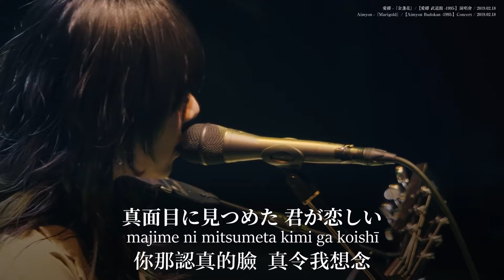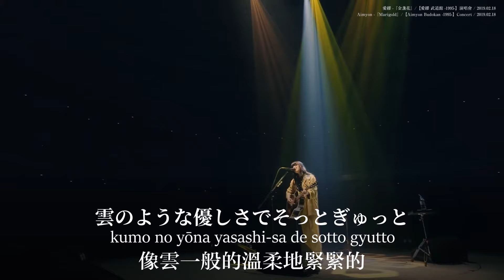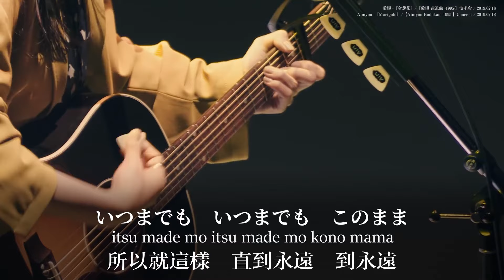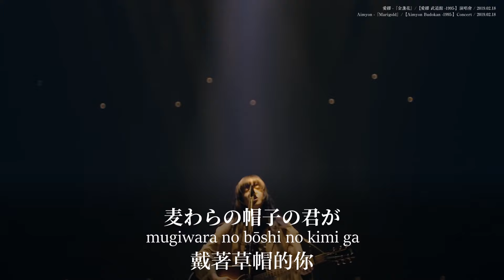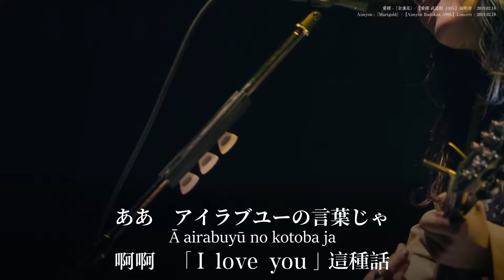Aimyon愛繆 -『金盞花』LIVE /【愛繆武道館 -1995-】[中字/日語歌詞]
2019年愛繆第一次在武道館演唱的片段
只憑一把結他和充滿感情的聲線俘虜了大家的心

【原片】
あいみょん – マリーゴールド【AIMYON BUDOKAN -1995-】

【認識愛繆】
あいみょんTwitter（@aimyonGtter）